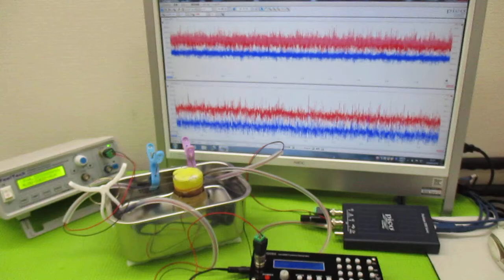オリジナル製品：超音波発振プローブを利用した超音波制御技術 ultrasonic-labo